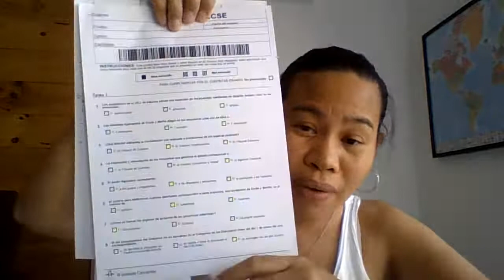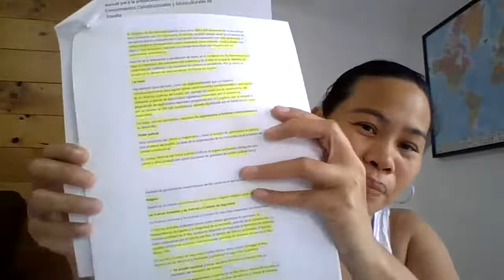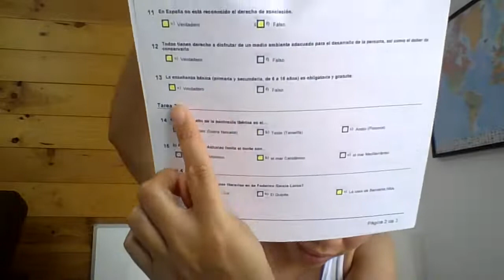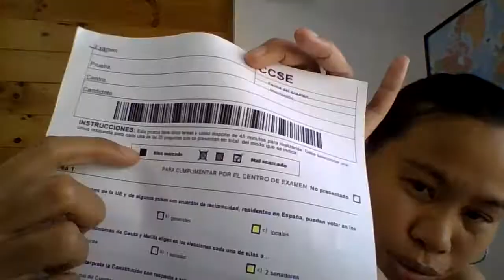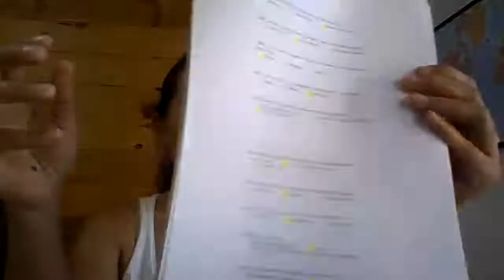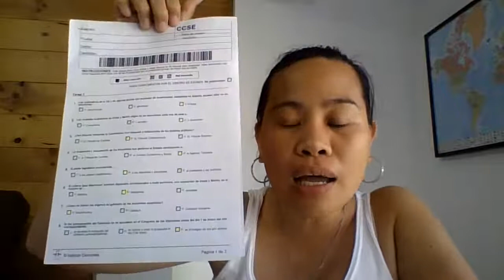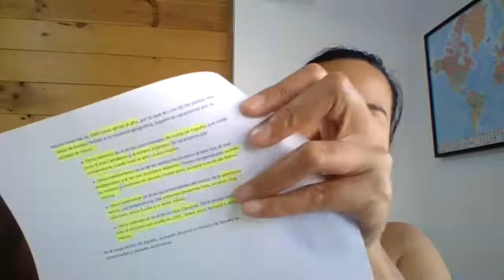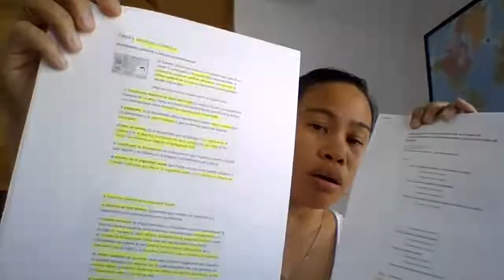REVIEWER FOR CCSE EXAM | PINAY IN SPAIN